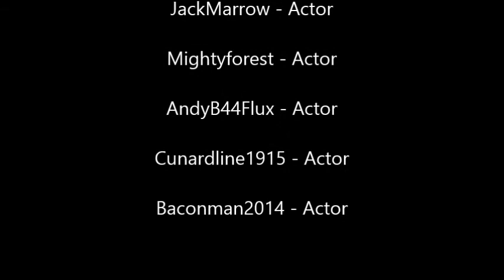Foray The Movie [Part 7 - FINAL PART]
The ending of that terrible night in the ROBLOXia Ocean!